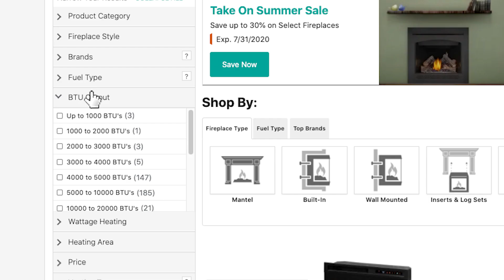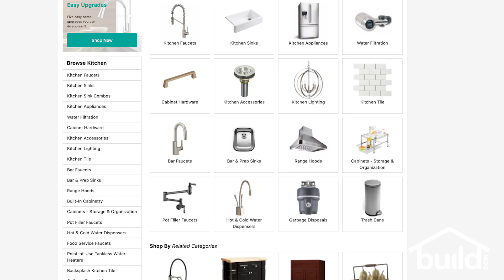How to Choose An Electric Fireplace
How do I choose an electric fireplace? We’re glad you asked!
Electric fireplaces can provide the heat, focal point, and ambience of a wood burning fireplace without the mess, upkeep, and emissions of one. Our project expert Maverick describes the different types: from wall-mounted to freestanding to electric fireplaces set in media consoles. At 2:35, Maverick will even tell you what to do if you want to convert your existing wood-burning fireplace into an electric fireplace.

Needing more information on fireplaces? Check out this buying guide for more information!

Need help with ordering? We have project experts like Maverick, ready to help.